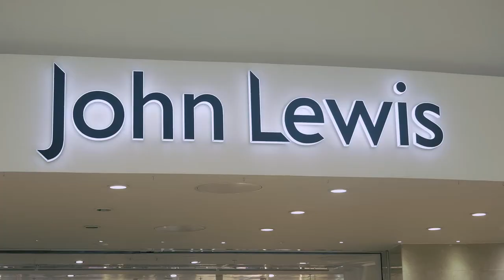John Lewis (Bluewater) receive the 'Exceptional Service Award'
Bluewater Retailer Awards in conjunction with The Learning Shop 2017. Guest Experience Award for 'Exceptional Service' from a large store goes to John Lewis (Bluewater)